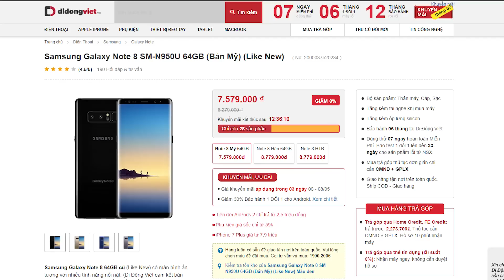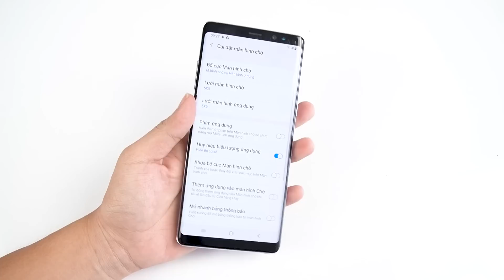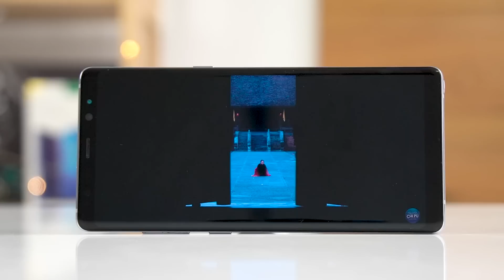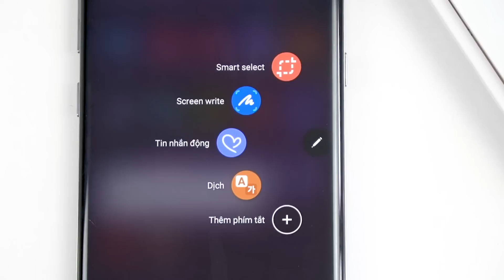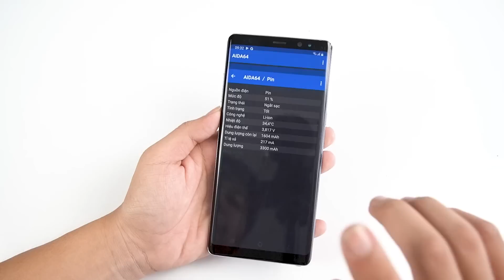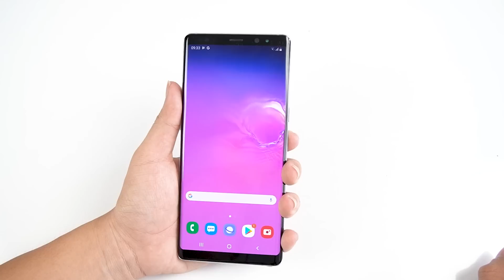Samsung Galaxy Note 8: Mua ngay 7.5 triệu hay đợi Note 10 ?!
GalaxyNote8 đem đến cho người dùng những điểm mạnh, đặc trưng nhất của dòng Galaxy Note với một mức giá ưu đãi hơn nhiều.

Note 8 không chỉ đem đến những giờ giải trí thoải mái mà còn phục vụ tốt cho công việc, học tốt với hiệu năng xuất sắc của mình.

Samsung Galaxy Note 8 bán tại DiDongViet đã được các nhân viên kiểm định kiểm tra kỹ lưỡng. Bảo hành máy 6 tháng tại Di Động Việt, 1 đổi 1 trong 33 ngày và dùng thử 7 ngày miễn phí.